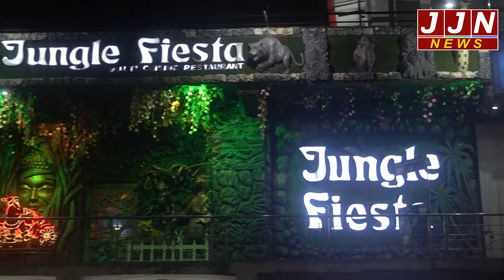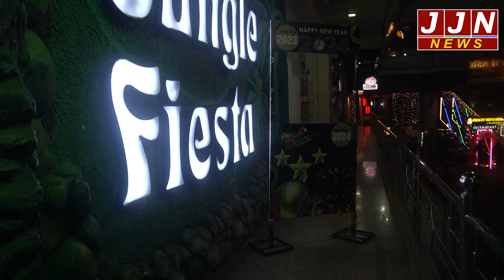उत्तराखंड में कंपकपी वाली सर्दी का सितम, इन जिलों में जारी हुआ कोल्ड डे अलर्ट || JJN News